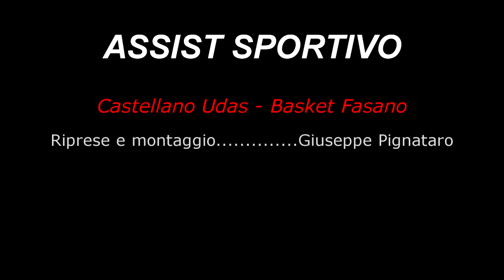Serie C Regionale : Castellano Udas vs Fasano Basket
Highlights a cura della redazione Assist Sportivo